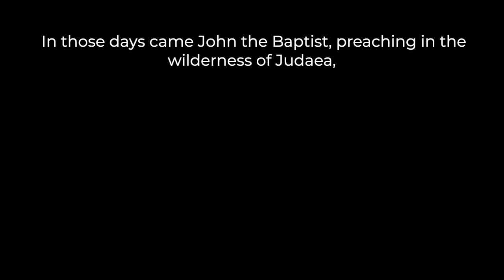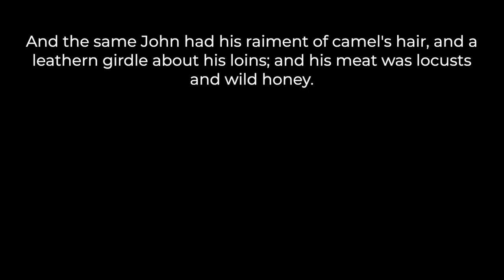A LESSON FROM JOHN THE BAPTIST // The RADICAL Journey with JESUS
Live-streamed June 9, 2024 (Sunday AM service)